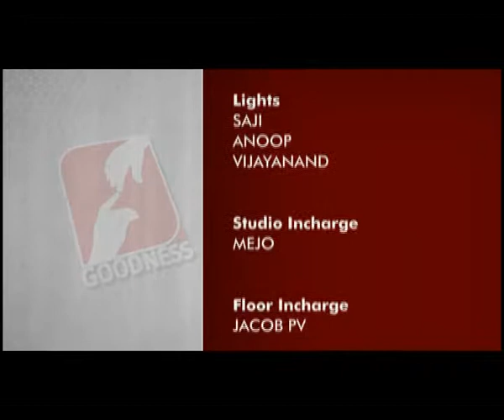SWARGEEYANADHAM EPI 122 ഒരു സംഗീത നവ്യാനുഭവമായ്